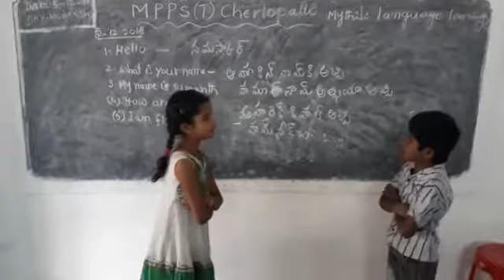MPPs cherlopalli Telugu gurramkonda chittoor